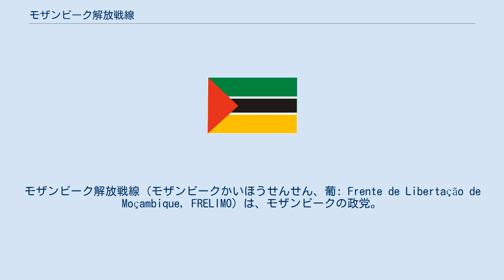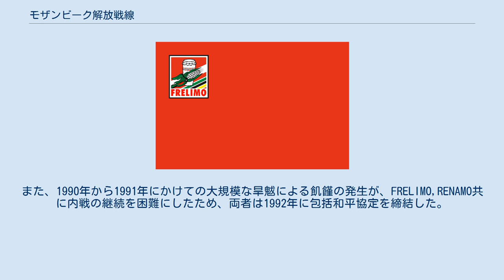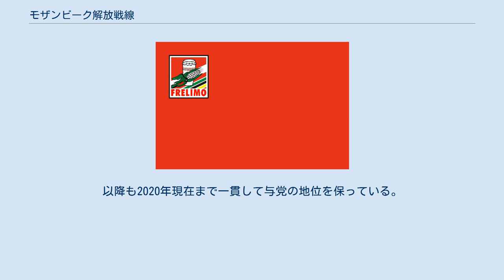モザンビーク解放戦線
1962年設立の政党・政治団体
サモラ・マシェル
モザンビーク解放戦線（モザンビークかいほうせんせん、葡: Frente de Libertação de Moçambique, FRELIMO）は、モザンビークの政党。
結成時はポルトガル植民地支配に対してモザンビーク独立戦争を戦った武装抵抗組織だった。
現在は社会主義インターナショナルに加盟している。
 1962年6月25日にエドゥアルド・モンドラーネによってタンザニア（当時はタンガニーカ）の首都ダルエスサラームにて、独立を目指す民族民主連合(NDU)、モザンビーク＝アフリカ民族連合(ANUM)、独立モザンビーク＝アフリカ連合(AUNM)の三組織を統一し、結成された。
 1964年9月25日に国土の北部で独立戦争を開始し、北部のマコンデ族と協調して国土の20%を支配下に置いた。
1969年2月にモンドラーネ議長が暗殺され、副議長を務めていた中道主義者のウリア・シマンゴを追放・逮捕（1975年に裁判なしで処刑）した後、議長にサモラ・マシェル、副議長にマルセリーノ・ドス・サントスが就任した。
1970年から1971年には建設中のカボラ・バッサダムを攻撃した。
1974年4月25日に宗主国のポルトガルでカーネーション革命が勃発した後、1974年9月にポルトガルの新政権とルサカ協定が結ばれ、和平が達成された。
 1975年6月25日にモザンビークが独立すると、FRELIMOは人民民主主義国家の政権党となったが、独立戦争の被害と植民地時代に経済の中枢にいたポルトガル系住民の出国、洪水などによって経済は大打撃を受けた。
また反共主義からローデシアの白人政権や、南アフリカ共和国のアパルトヘイト政権に支援されたモザンビーク民族抵抗運動（MNR/RENAMO）とのモザンビーク内戦に勝利することができず、国土は疲弊した。
 1986年に初代大統領のマシェルが死亡した後、後を継いだジョアキン・アルベルト・シサノは1989年の党大会にてマルクス主義から距離を置くことを宣言し、翌1990年11月の憲法改正で複数政党制を認め、国名をそれまでのモザンビーク人民共和国からモザンビーク共和国に改めた。
また、1990年から1991年にかけての大規模な旱魃による飢饉の発生が、FRELIMO,RENAMO共に内戦の継続を困難にしたため、両者は1992年に包括和平協定を締結した。
 内戦終結後1994年、1998年に選挙が行われたが、共に僅差で勝利した。
以降も2020年現在まで一貫して与党の地位を保っている。